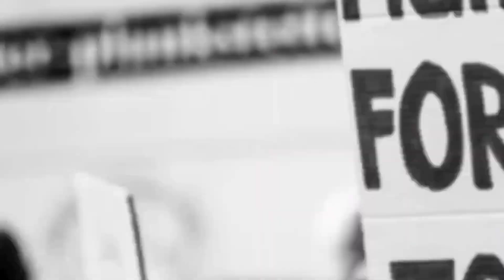गौसिया नगर येथे नाल्यावरील पुलाच्या कामाचे आमदारांच्या हस्ते उद्घाटन